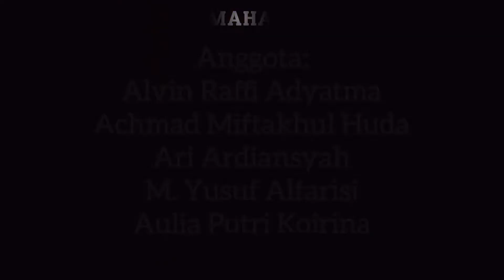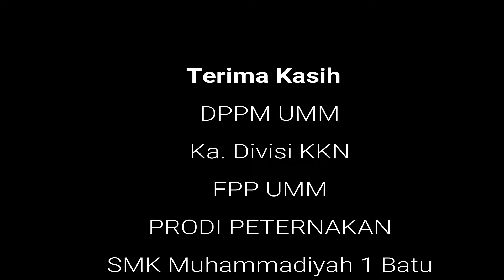Buat Kandang Ayam Portable PMM Mitra Dosen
Pembuatan Kandang ini dilakukan untuk mendukung dan sebagai fasilitas praktek langsung dalam kegiatan kewirausahaan dan skill siswa SMK tentang unggas Petelur. Kegiatan ini dilakukan dalam melaksanakan bagian dari Tri Dharma Perguruan Tinggi, yang mana kegiatan ini dilaksanakan bulan Juli sampai Oktober 2021. Adapun Kegiatan Pengabdian ini dilaksanakan oleh dosen peternakan UMM :
- Ali Mahmud, S.Pt., M.Pt. (Ketua)
- Dr. Ir. Khusnul Khotimah, MM., M.P
- Dr. Ir. Asmah Hidayati, M.P. IPM
- Dr. drh. Imbang Dwi Rahayu., M.Kes.

Mitra Mahasiswa :
- Alfin Raffi Adiyatma
- Achmad Miftakhul Huda
- Ari Ardiyansyah
- M. Yusuf Al Farisi